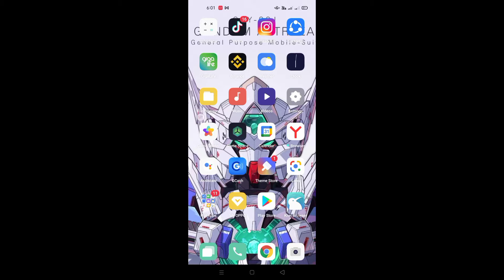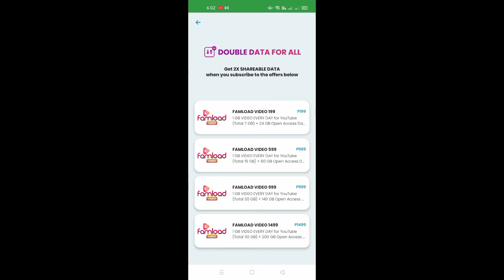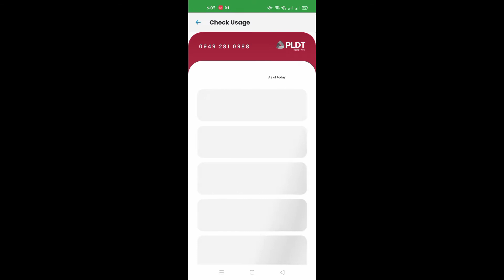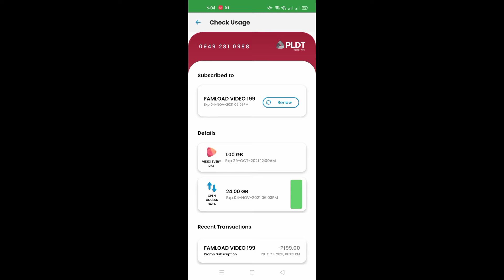PLDT HOME PREPAID WIFI DOUBLE DATA PROMO : MERON PA BA O WALA NA?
Madami ng nagtatanong kung andyan pa ba ang double data ng PLDT HOME PREPAID WIFI. Kaya susubukan natin magpaload kung meron pa ba talaga o wala na.